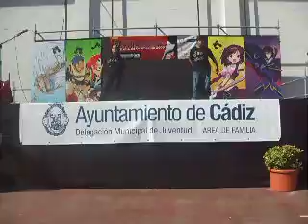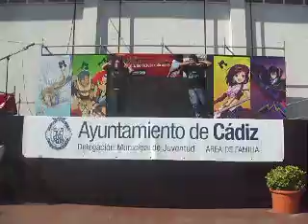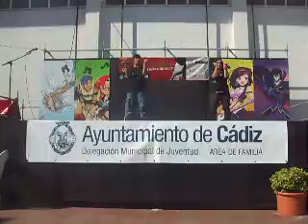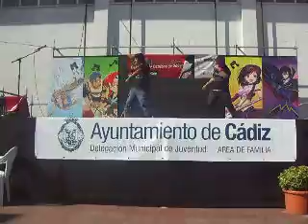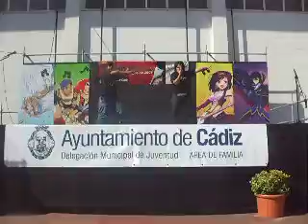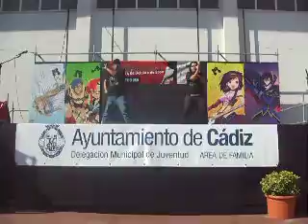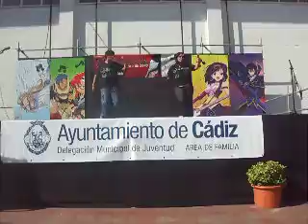IV SALON DEL MANGA CADIZ-Exhibicion Kuripusu Colours